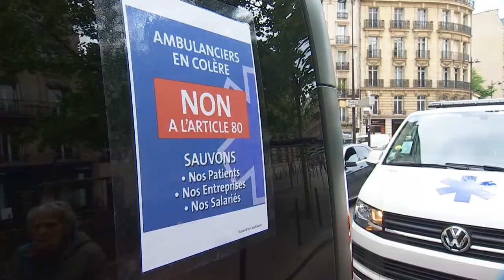reportage tf1 ambulances